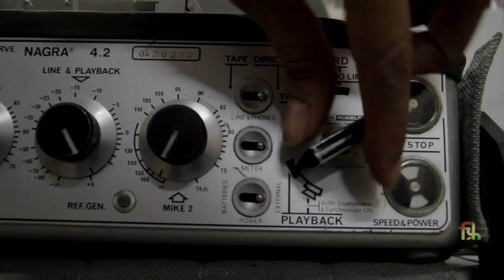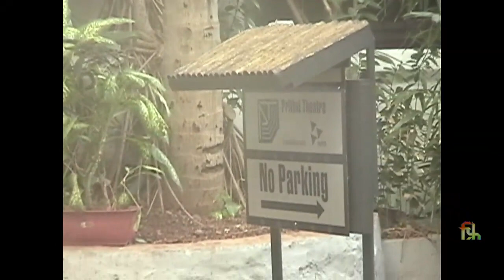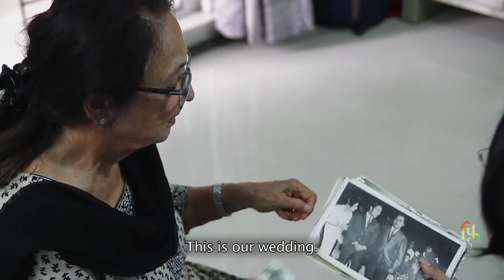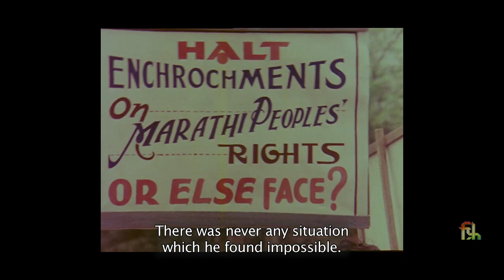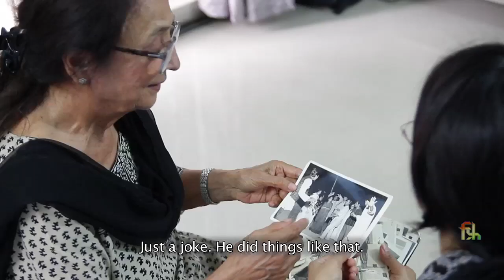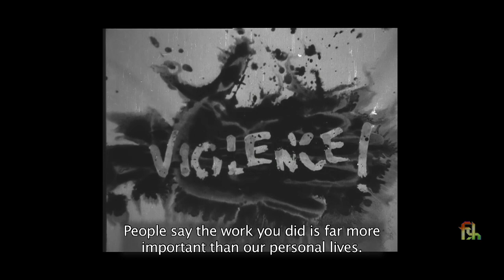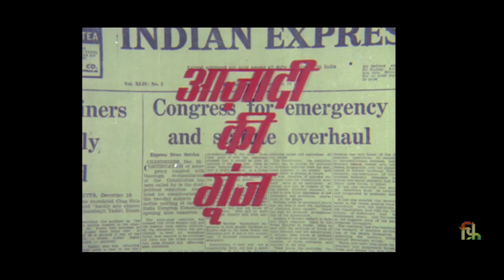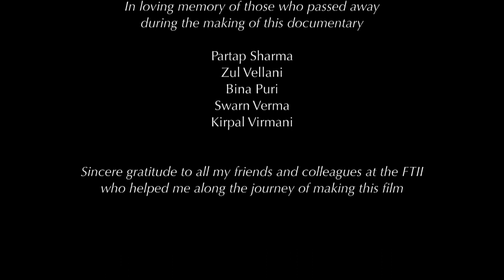THE LAST ADIEU